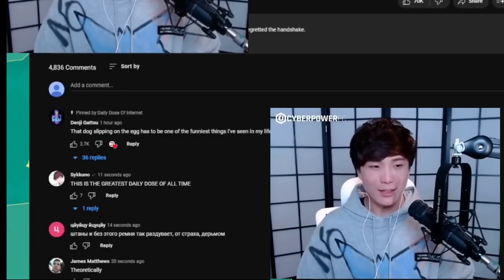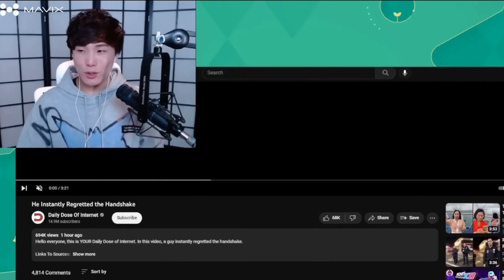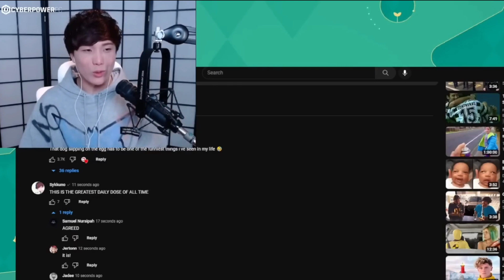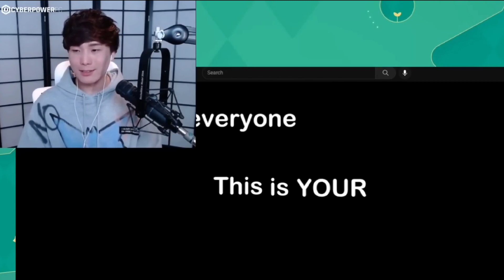mentioned sykunno without any context.